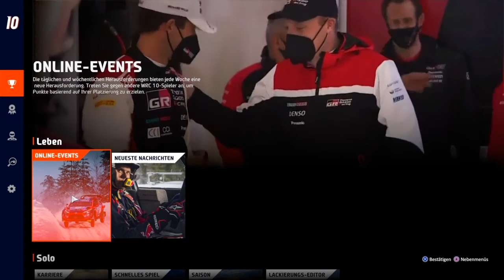Das Spiel hat mich GELÖSCHT! | # 010 | WRC 10: Karriere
Kurbeln & Drücken: Logitech G923 + Pedalerie.

--- TheTwoDudes ---

LG
crazy D